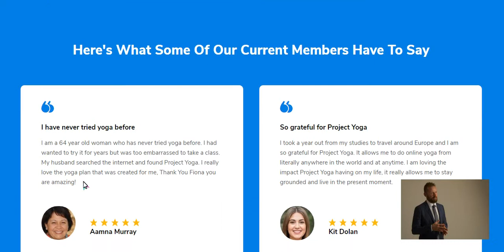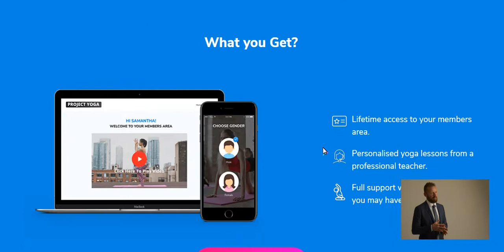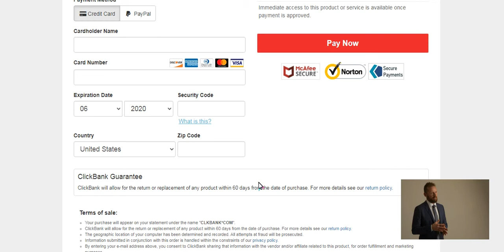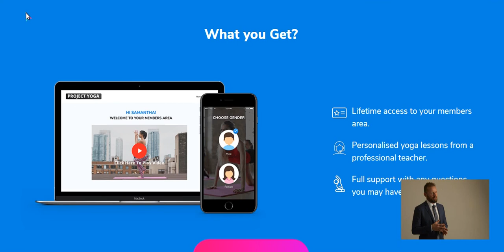Project Yoga Review | Is Project Yoga Scam ?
Project Yoga Review

Project Yoga Review, is Project Yoga scam ? on this review you will get your answer and all you need about Project Yoga Reviews. Reminder: If you have Project Yoga, you should publish your review. We would be happy to discuss the idea. Your comments might help someone else before choosing the product, so its  quite definitely valued. Enable’s have a look at Project Yoga Review down below.

Project Yoga Product Overview
• Product Name: Project Yoga
• Project Yoga Authorized Store: Clickbank
• Money back Guarantee: Yes
• Project Yoga Refund guarantee: 60 Days
• Distribution period: Quick Transport
• Project Yoga Bonus Supply: Absolutely
• Editor Ranking: 10/10
• Customer Rankings: 9.6/10 (244 ballots solid)

Project Yoga Examination
We have tested Project Yoga often. All our examination outcomes show that Project Yoga pdf does work in correct. Clients are satisfied with Project Yoga across the world. It may help people a great deal to fix their particular difficulties. our product or service analysis party ranked Project Yoga Reviews because 10/10 on your accomplishment. Your stability Project Yoga, simplicity of use and also quick customer care ranked simply by consumers since 9.6/10 (244 votes cast) all over the world.
Project Yoga is among the our dependable and reputable items. It is also not a scam and Project Yoga genuinely offers real leads to small amount of time. As outlined by the complete research, reliability of solution, simplicity of use along with good customer support, we all strongly suggest Project Yoga Reviews for you to every person.

Is Project Yoga Scam as well as Legit ?
Based on all of our test final results and also consumer pleasure we can sensibly say that Project Yoga Reviews is mostly wished product or service with this classification. It’s 100% legal and also Tremendously Encouraged by our Product or service Analysis Team.
Project Yoga review gives you 60 days no question expected money back guarantee . You could repayment a reimbursement in case you don’t like Project Yoga.

This video is about Project Yoga Review